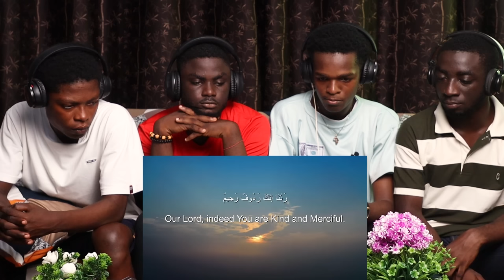Non-Muslims REACTS TO Sherif Mostafa Sūrat Al Hashr Heart❤️melts Soothing Recitation .سورة الحشر)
Non-Muslims REACTS TO Sherif Mostafa Sūrat Al Hashr Heart❤️melts Soothing Recitation .سورة الحشر) reaction

1)This video has no negative impact on the original works (It would actually be positive for them)
2)This video is also for teaching purposes.
3)It is positively transformative in nature.
4)I only used bits and pieces of videos to get the point across where necessary.